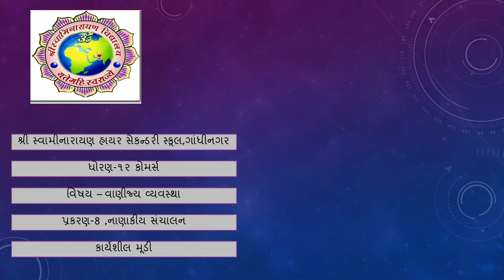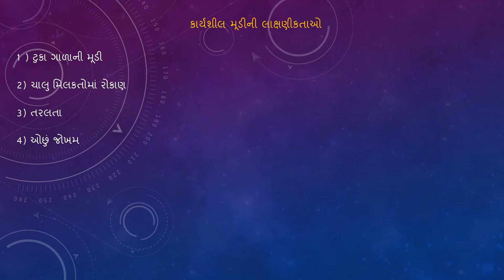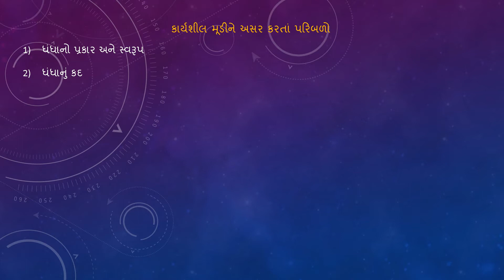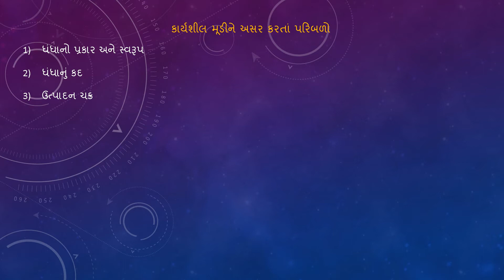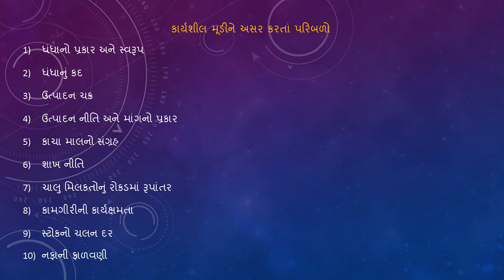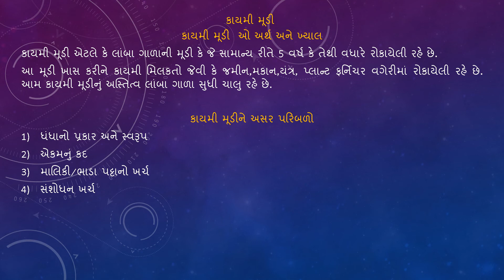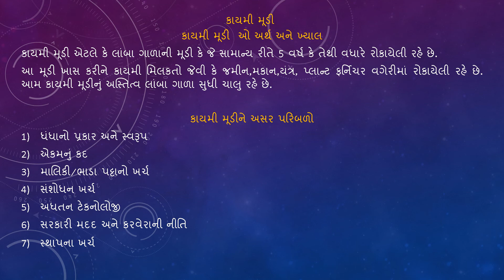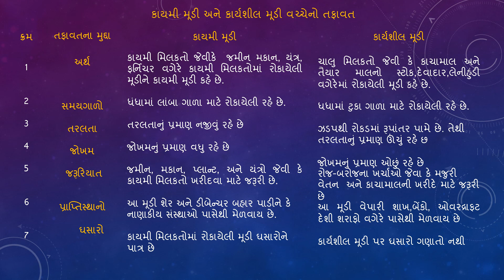12-BA-પ્રકરણ-8-પાર્ટ-8-B.J.PAREKH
Topic details: નાણાકીય સંચાલન
Chapter: 8
Standard:  12
Subject:  BA
Lecture No. : 8